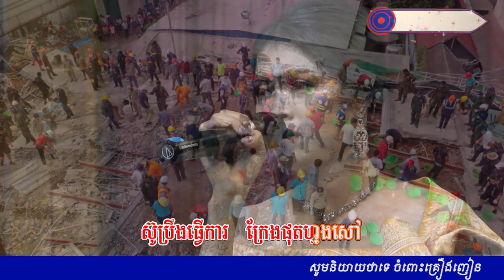សុវត្ថិឌី ធារិកា Ft. គ្រី ថៃពៅ - ខ្ញុំសូមចូលរួមរំលែកទុក្ខផង (បាក់អាគារនៅខេត្តព្រះសីហនុ)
សុវត្តិឌី ធារិកា Ft. គ្រី ថៃពៅ - ខ្ញុំសូមចូលរួមរំលែកទុក្ខផង (បាក់អាគារនៅខេត្តព្រះសីហនុ)

ឆាន់នែលយើងខ្ញុំមានបង្ហោះជូនលោកអ្នកនូវបទសម្រៀងពិរោះៗ របៀបធ្វើម្ហូបឆ្ងាញ់ៗ ព័ត៌មានក្តៅៗ។

::::::::::::::::Khmer Super Stars and Singers::::::::::::::::
Preab Sovath Chhorn Sovannareach Aok Sokun Kanha Sokun Nisa Noy Vannet Him Sivorn Nico Nob Bayarith Buth Seyha Ny rathana Sok Pisey Keo Veasna Heng Pitu Sovath Monyneak Zono Tep Boprek G-devith Pich Sophea Meas Soksophea Cherm MoaHachi

::::::::::::Cambodian Comedians::::::::::::
Peakmi Neay Kroeun Neay Koy SanMoa YongYe NeayJerm Taksi yeay yoy